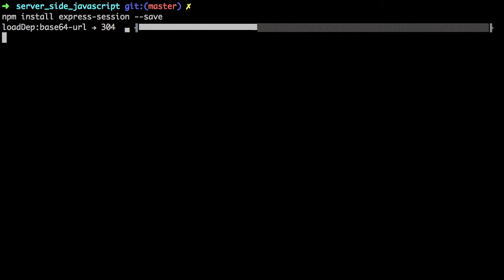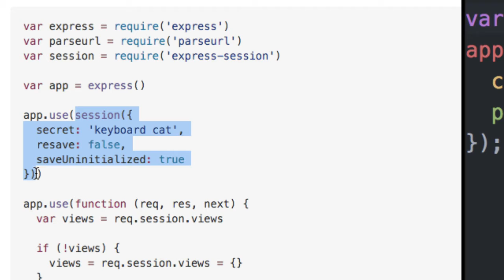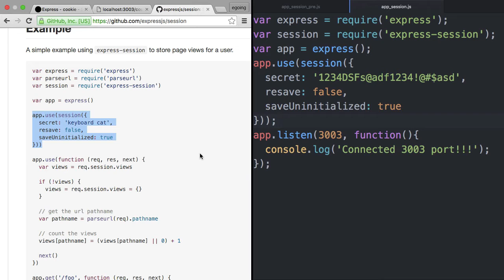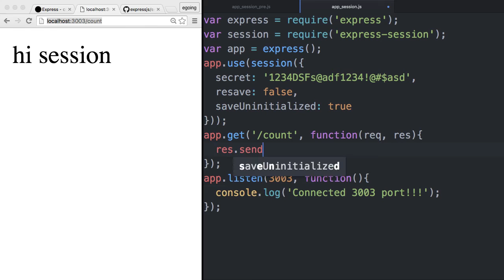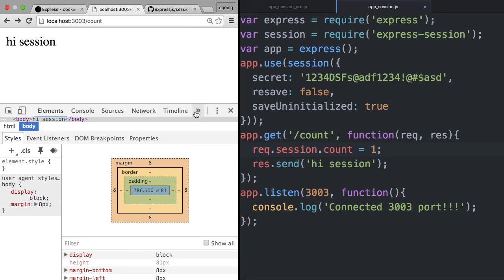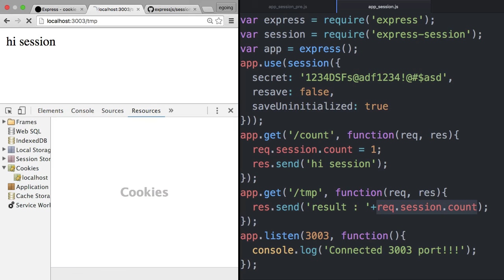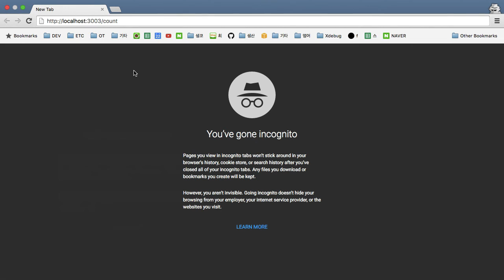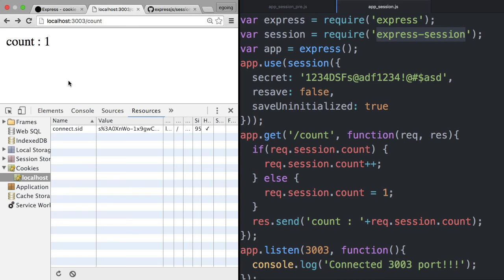Server Side JavaScript - session 3 : counter 2